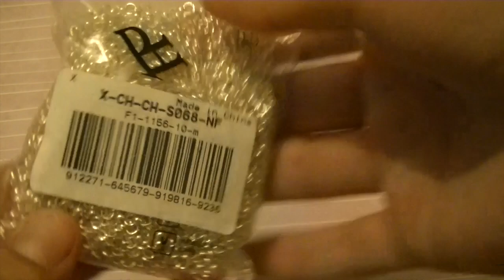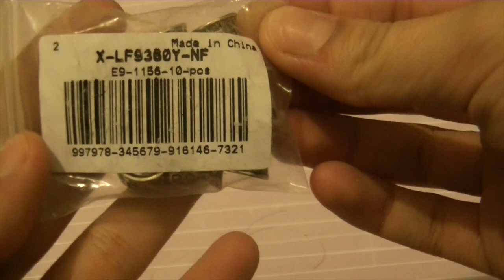- PARTENARIAT FR.PANDAHALL - suite - reception produits -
codes réductions valablent jusqu'au 1er mai 2015  :
-10$ pour une commande de plus de 120$ avec le code PHYoutube10
- 20$ pour une commande de plus de 200$ avec le code PHYoutube20